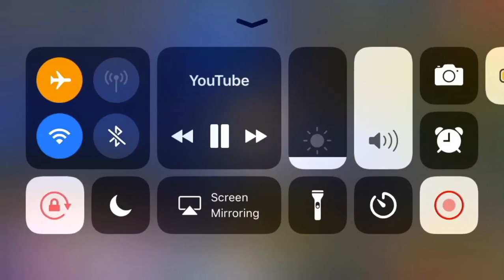NoahFromYT Died To Philippines hacker Kid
Note: there’s no full video for this clip i record this during NoahFromYT Livestream